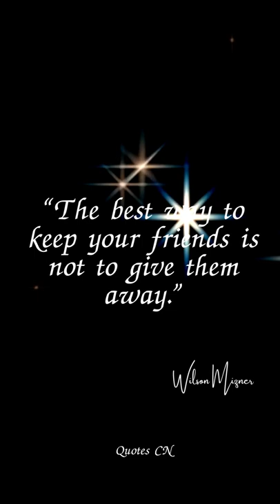Wilson Mizner quotes